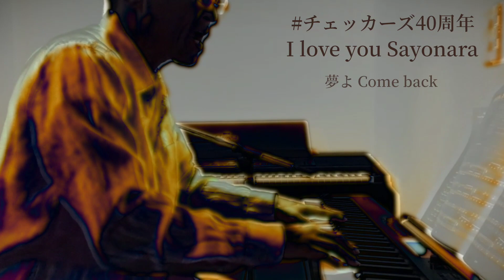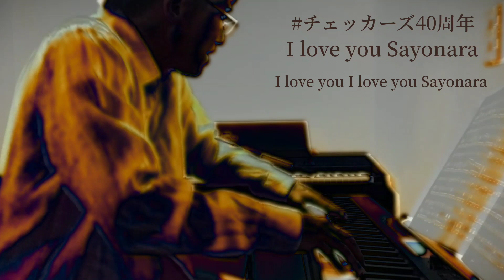【チェッカーズ40周年】I love you Sayonara ピアノ弾き語り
どうも！Gです！
11:45から弾き語りはじめて、
12:00までにアップ出来るか
チャレンジしました😆